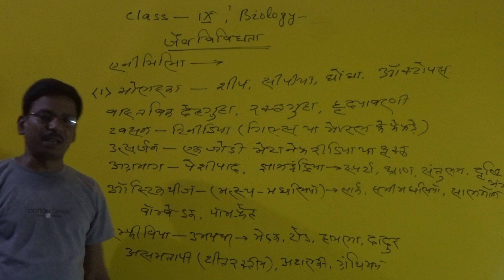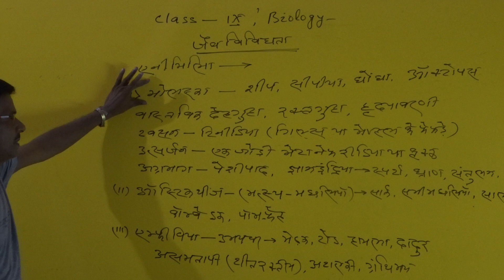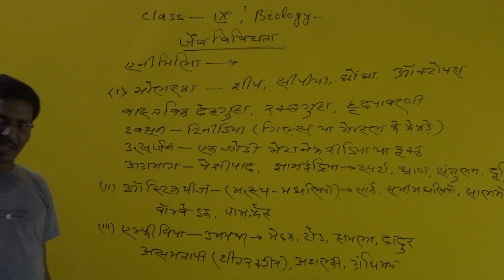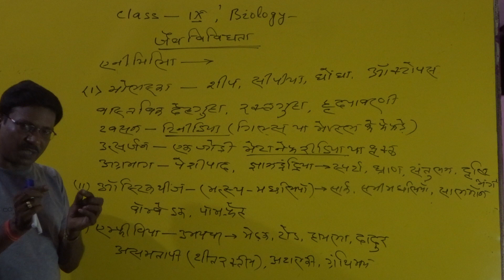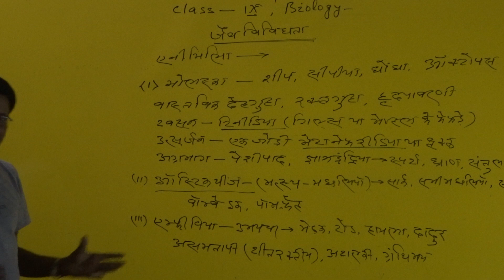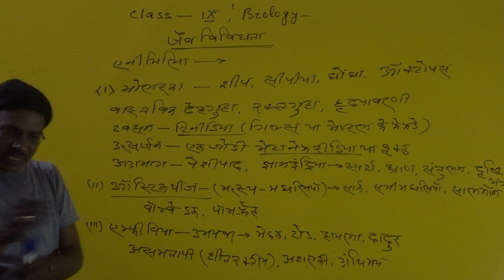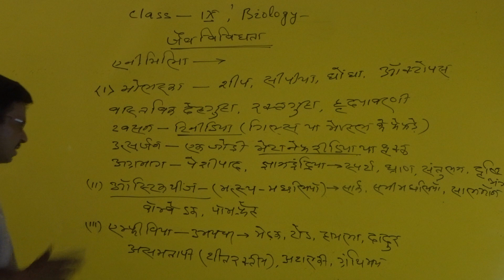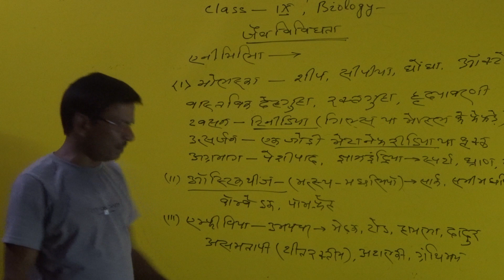Biology class-9th (जैव विविधता) by Nirala sir